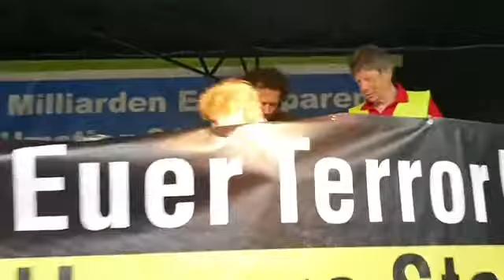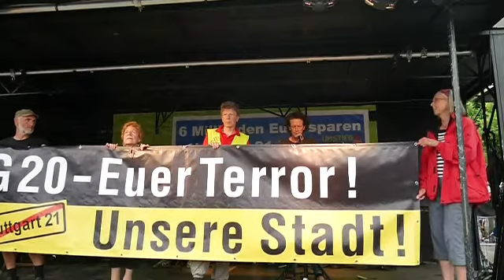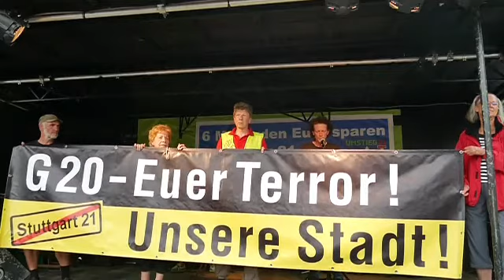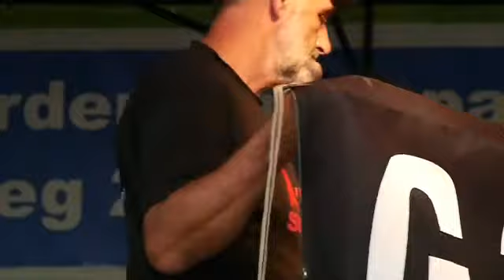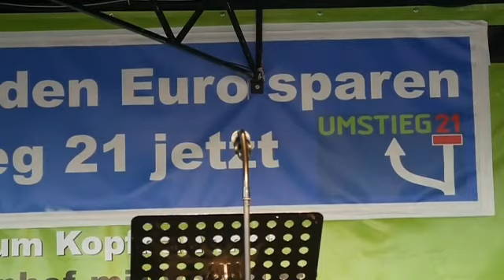376. Montagsdemonstration gegen Stuttgart 21 am 10.07.2017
Redner:
Michael Becker, Kernen 21; "BER das Stuttgart 21 der Lüfte"
Dieter Richter, Parkschützer - Kurzbericht zu G20 Protest
Karlheinz Rößler, Verkehrsexperte; "Die Treibhausgasemissionen beim Bau von Stuttgart 21"

Moderation: Michael Kaufmann, Badener gegen S21